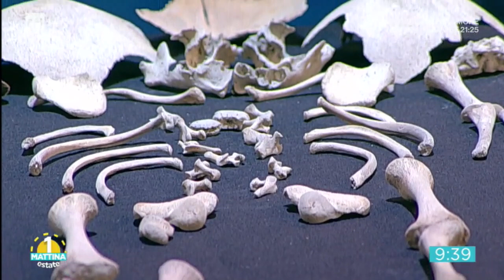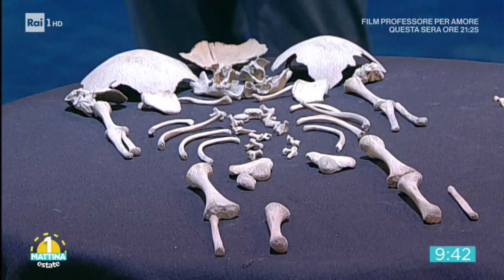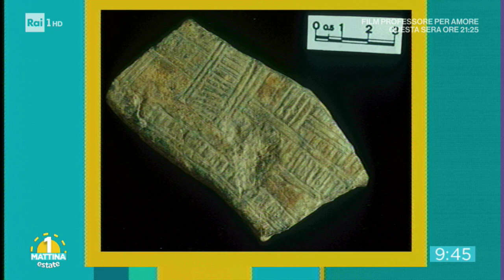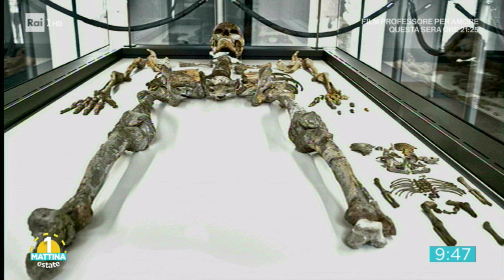A Uno Mattina Rai Uno Ospite il Museo Ostuni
Il Museo di Ostuni​ ospite con il prof. Donato Coppola​ a Uno Mattina Estate​ su Rai Uno​